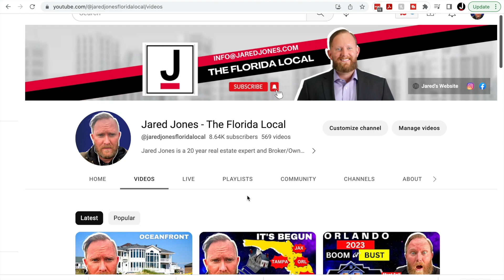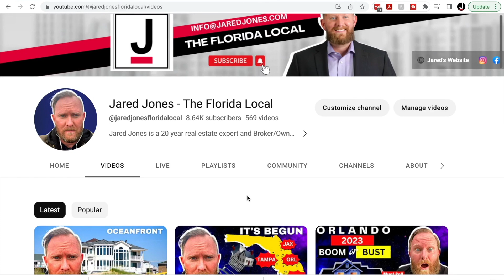5 MINUTES TO DISNEY!!! | New Homes For Sale In Winter Garden, FL | Orlando, FL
📥 Agent e-Harmony! - Have Jared personally pair you up with the best agent in your area to buy sell, or invest - Anywhere in North America!
🏠 Invest in my next deal!
💸 Get Jared's help to Invest in Real Estate for Passive Income!
🤝 Have Jared help you buy, sell, or invest in the Orlando Area -
🚀 Search all area homes in Orlando Metro Area - centralfloridapropertysearch.com

📣 Jared Jones, Licensed Real Estate Broker and Owner of Jones Group Real Estate. He is one of the most experienced agents on the planet with having sold more than 4,000 homes across Las Vegas, Reno, Memphis, and Central Florida. He has flipped more than 200 properties profitably for himself and clients. All Video Content is informational only is not to be construed as legal, investment, or tax advice. Seek advice on all of your own personal decisions by reaching out to licensed professionals in your field of investment, in your area, or relating to any other personal matter you are seeking to make a decision upon. Real Estate investing, buying, or selling comes with inherent risks. My opinions are my own. Northlake at Ovation By Ashton Woods, The Plant II Model, 3 bedroom 2.5 bathrooms starting at $582,990.